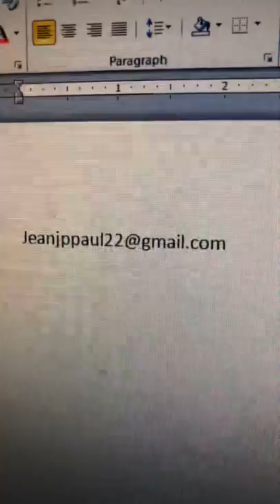ENFOMASION ITIL SOU MORTGAGE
Fason legal pouw pa peye tax sou SHORT SALE debt